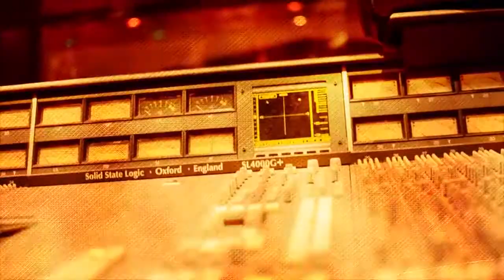Entrevista con La Revol en Miami